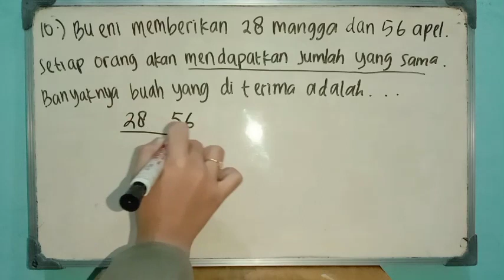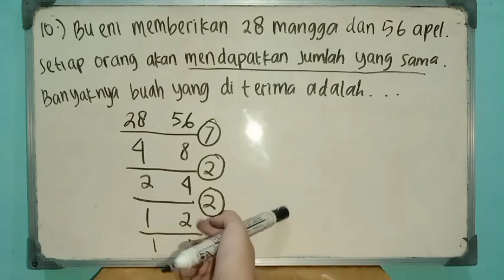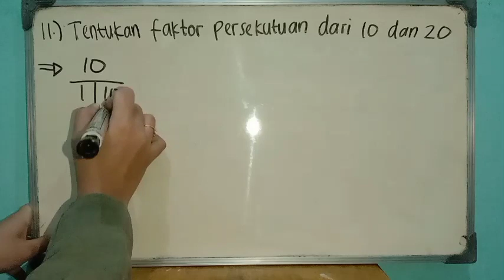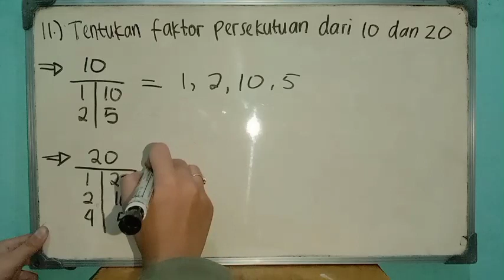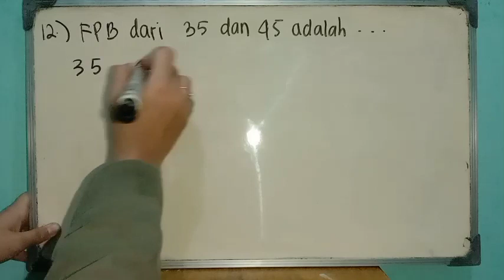SOAL PEMBAHASAN KPK & FPB MATEMATIKA SD/MI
Dalam video ini saya menampilkan jawaban dan pembahasan soal KPK & FPB matematika SD/MI.